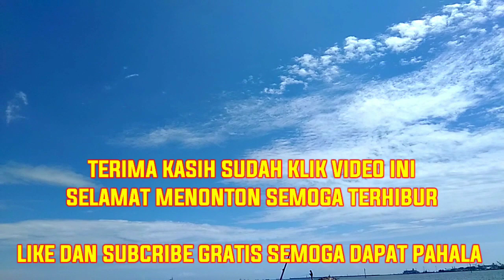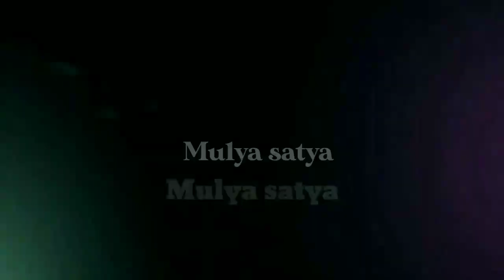Bahtera Jaya ancol /Spot mancing legendaris asal rajin lempar pasti strike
Assalamualaikum wrb temen temen di manapun berada semoga selalu dalam keadaan sehat walafiat serta selalu berkelimpahan rejeki Aamiin

Link download kin master tanpa tanda air/ watermark

Link perjalanan spot PLTU Ancol

Link akses jalan spot air panas
Aq
 Ig. : Mulyasatya mancing

Mancing mania
Mancing laut
Mancing bebas